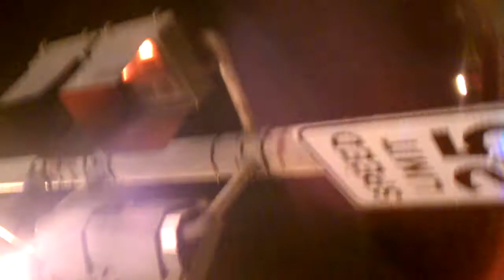June 19, 2011 1:50 AM